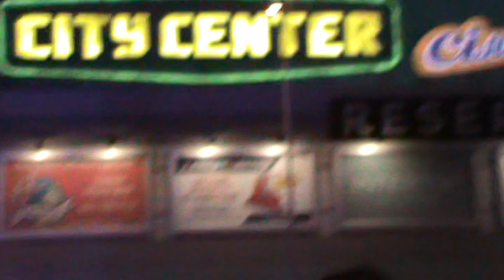Сердючка. Только прынца нет, где ж он подевался, йа не поняла!.)))